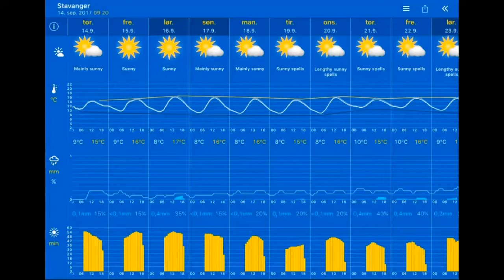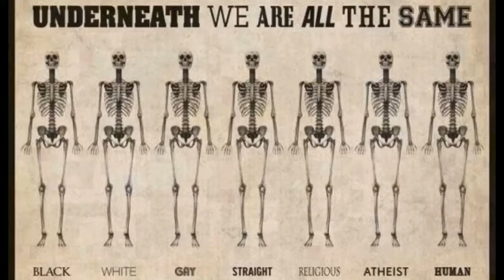Været 14.09.2017, 10.00 Stavanger: sunny 13°C. Vind: N/4 m/s.